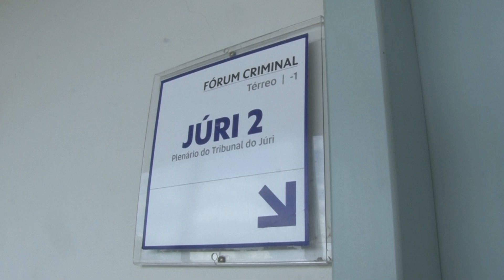ACUSADO DE TENTAR MATAR EX-ESPOSA É CONDENADO EM JÚRI POPULAR